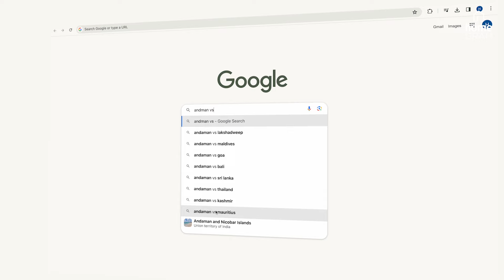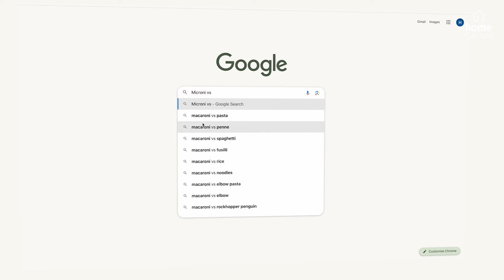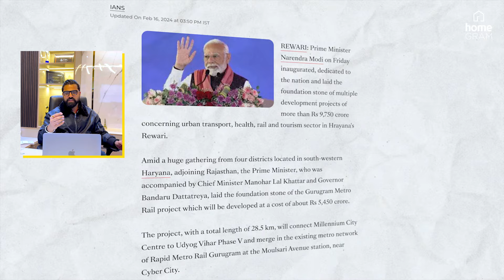Reply to Self Claimed No.1 CLARITY GIVER : Comparison Toh Banta hai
Homegram presents
Comparison toh banta hai reply on one of video of Self Claimed No.1 Clarity Giver where we have shared facts and figures about the Story teller.
Do you need comparison of Projects, Micro Markets, Cities, Schemes in Real Estate?
We will surly keep you posted because ComparisonTohBantaHai BOSS.